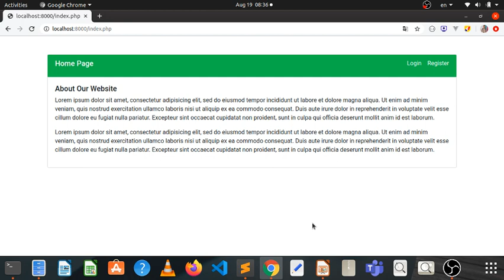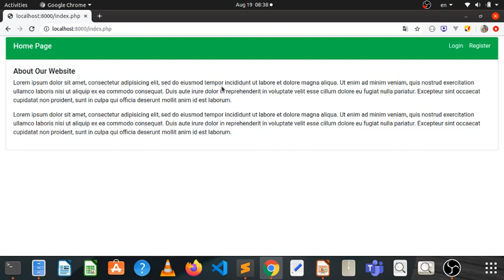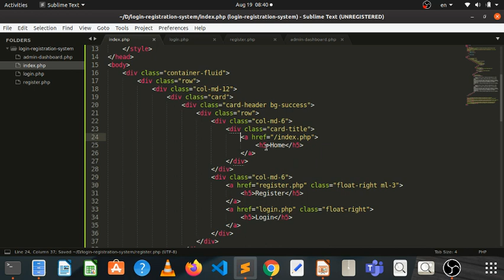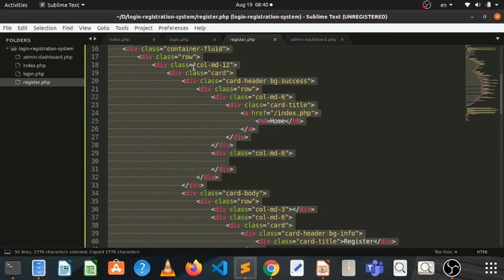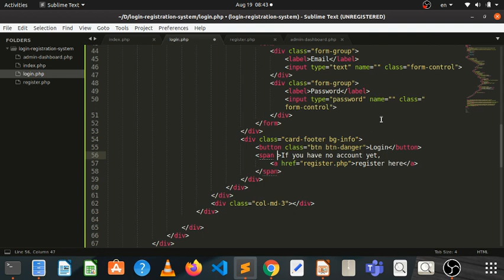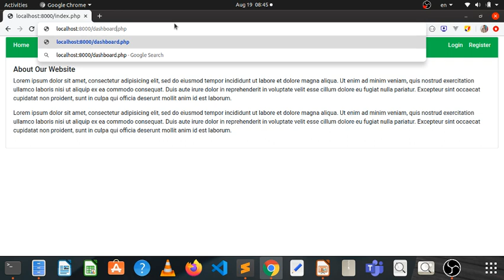04 Login Design - PHP Myanmar Programming Tutorials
Episode - 04
Login Design - PHP Myanmar Programming Tutorials